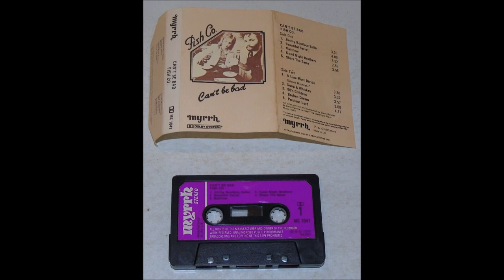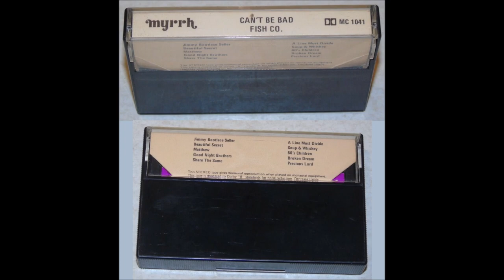Fish Co. 1975 Album: Can't Be Bad - A3 Beautiful Secret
Fish Co. is the duo of fellow Englishmen Steve Rowles and Steve Fairnie. Fairnie (and sometimes Rowles) would go on to create more bizarre and strange music under various names, including Writz, Famous Names, The Techno Twins, The Techno Orchestra and The Technos. As Fish Co., they produced some excellent insightful and intelligent British rock, folk, pop and ballads. Several songs on 'Can't Be Bad' are based on slice-of-life characters - titles like 'Jimmy Bootlace Seller', 'Matthew', 'Soup And Whisky' and 'Broken Dream'. Nice folky acoustic feel to a lot of the tracks, offset with a few decidely rock-edged cuts like '60's Children' and 'Beautiful Secret', the latter with a biting electric guitar lead. The Steves supply the acoustic guitars, vocals and songwriting, assisted by others on piano, lead guitar, saxophone bass and drums. (Ken Scott, Archivist, Vintage Vinyl Jesus Music 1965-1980, 5th Edition)

Artist: Fish Co.
Album: Can't Be Bad
Released: 1975
Label: Myrrh
Country: UK
Genre: Rock, Folk, World, & Country
Style: Soft Rock, Religious
Steve Fairnie: Acoustic Guitar, Vocals, Composer A1, A3-A5, B1-B5
Steve Rowles: Acoustic Guitar, Vocals, Composer A1-A5, B1-B5

Recorded At Morgan Studios
Mastered At Master Room
Engineers: Jeremy Stenham, Martin Levan, Mike Bobak, Mike Silverstone
Mastered By George Peckham
Bev Sage: Photography
John Pac: Producer

A1  Jimmy Bootlace Seller
A2  A Line Must Divide
A3  Beautiful Secret
A4  Matthew
A5  Good Night Brothers
B1  Soup & Whisky
B2  60's Children
B3  Share The Same
B4  Broken Dream
B5  Precious Lord